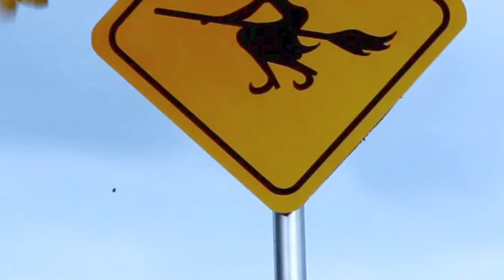【魔女の宅急便】めぐる季節 / 純名里沙 (海の見える街) 歌詞付き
魔女の宅急便/挿入曲/めぐる季節/純名里沙久石譲/ジブリ/海の見える街

アニメ映像は流れません。
イメージ映像に音楽を乗せています。

ヘッドフォン推奨です🎧

動画に関して問題がある場合、権利者様からこちらのアドレスにメールを頂けますようお願いします。
【音楽堂の一言】
純名里沙さんが歌うめぐる季節。
元宝塚の方なので歌声は流石ですd('∀'*)

【再生リスト/アニメ関係】
【他のオススメ動画】
準備中です

【CREDIT】
© MotionElements® Pte Ltd.